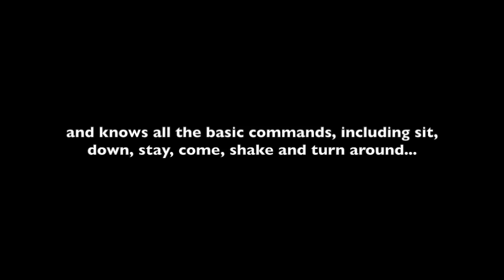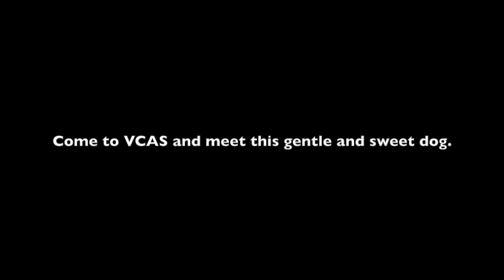Samoa A592685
This video is about Samoa A592685